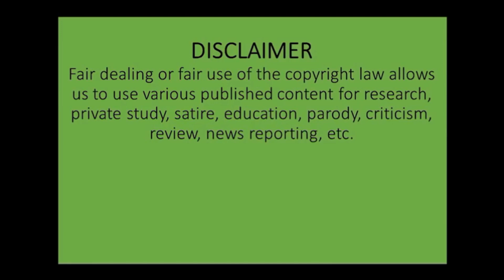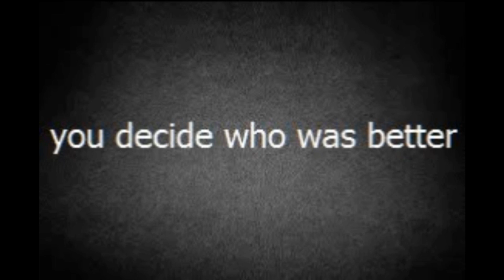Sachin Tendulkar vs Rahul Dravid Straight Drive Challenge.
Straight drive shot who played it better SACHIN TENDULKAR OR RAHUL DRAVID YOU DECIDE

Chill man, I dont have the purpose to hate, this is for entertainment only. Take it in positive manner !

Sources:
...straight drive challenge- Sachin Tendulkar vs WHO???..

..Rahul Dravid, Absolutely Clinical straight Drive!